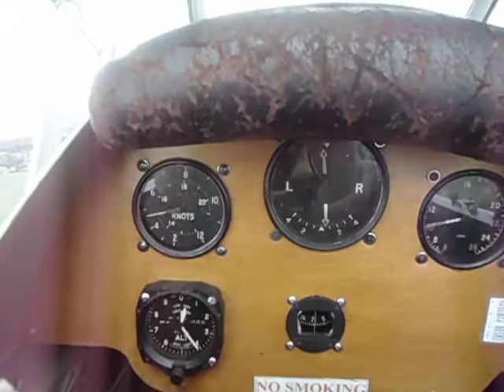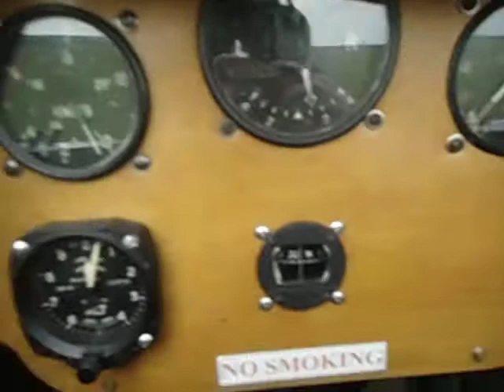Tiger Moth from the cockpit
Tiger Moth landing at Duxford